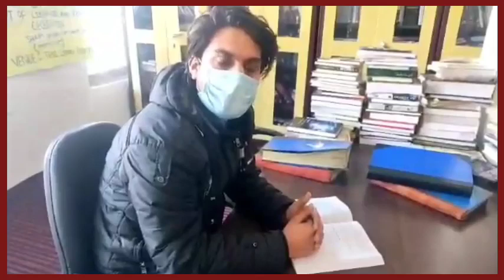Bandipora: A district without Library